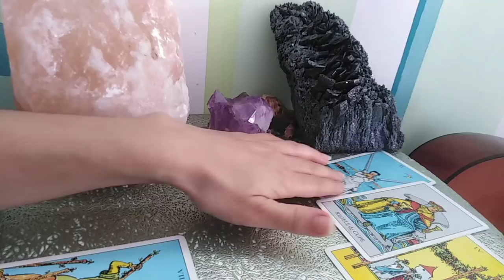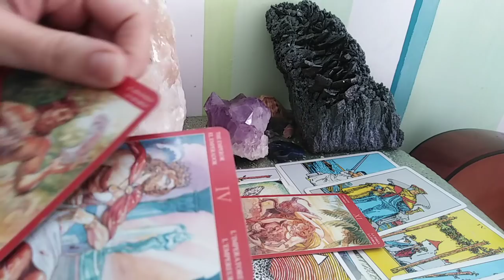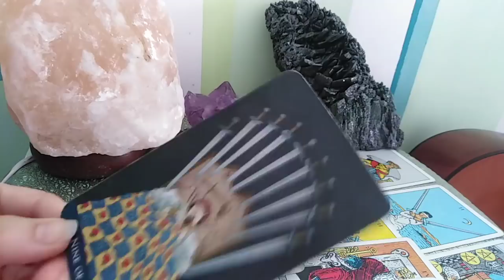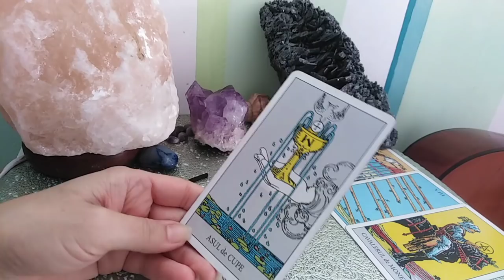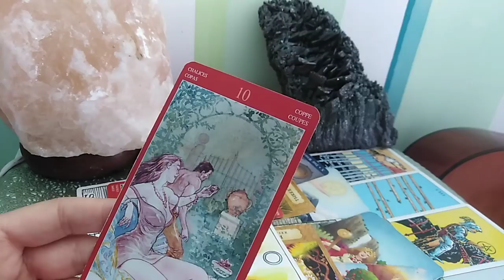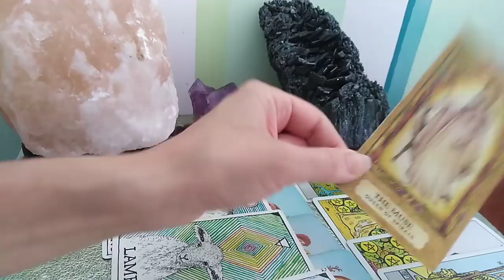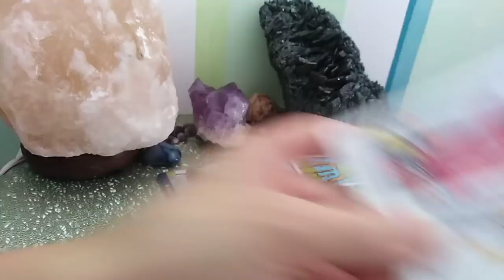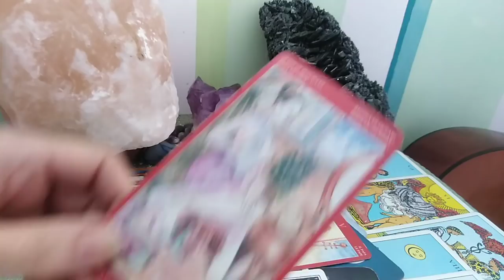CE VAD (simt) IN VOI in aceasta perioada de timp - LA ALEGERE - atemporal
INTRO/ALEGERI - 0,00
NR 1 Globul de Sare - 1,20
NR 2 Acvamarin - 18,20
NR 3 Ametist - 36,34 ...ufff iar s-a decalat sunetul :(
NR 4 Inima Sodalit - 53,50
NR 5 Piatra Neagra (nisip de Bulgaria?) -o1,12,16